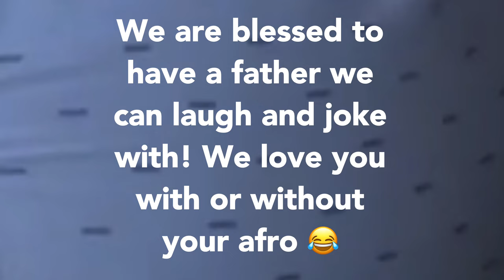Happy Birthday Haile! 😂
My dad used to have an Afro in his younger days and he misses it. So for his birthday, I decided to surprise him with a funny gift!